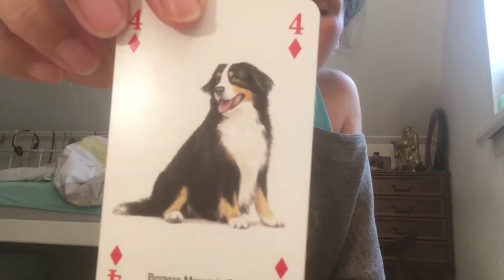Reading: Did this Bernese suffer?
About:
Reading
Healing
Bernese mountain dog
Berner Senne
Car
Shoulders
Legs
Street
Dandelions
German sheppard
Labrador retriever
Snacks
Liver
Pain